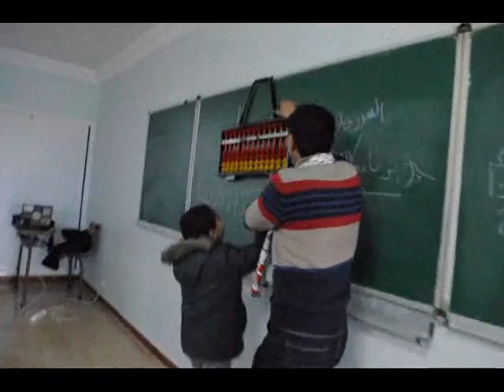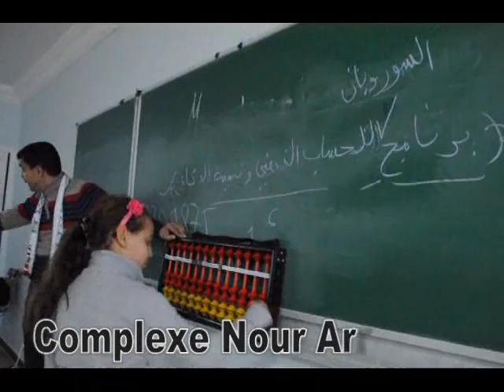soroban 1ere leçon